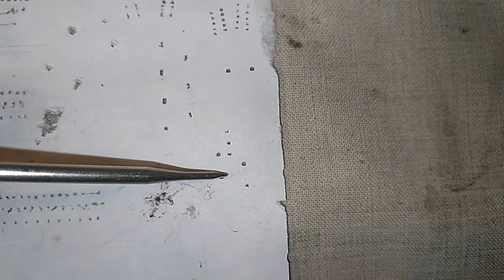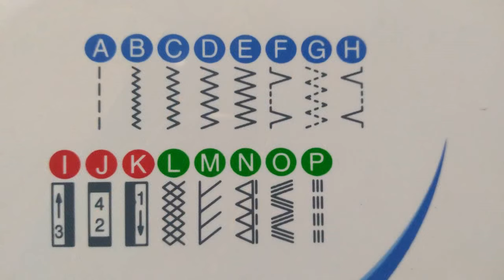Ремонт, настройка швейной машинки Jaguar 555.